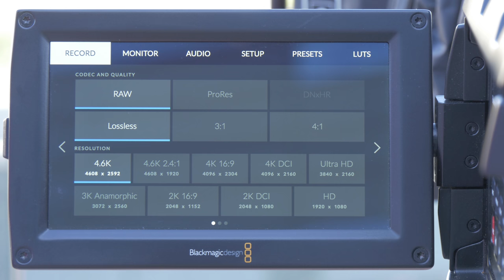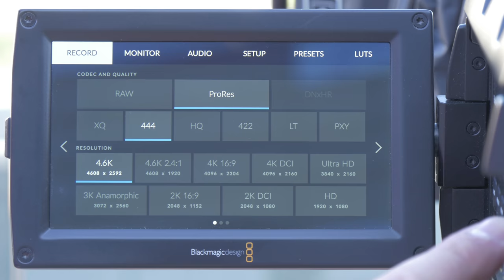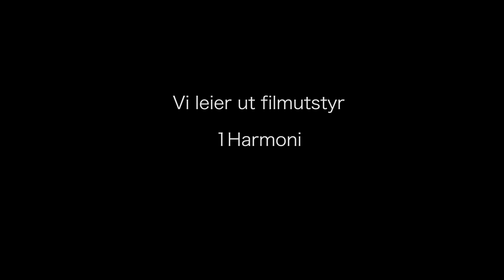URSA Mini 4.6K tests (Norwegian)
Color grading, low light test, extreme zoom test, digital zoom test, RAW and Prores comparison